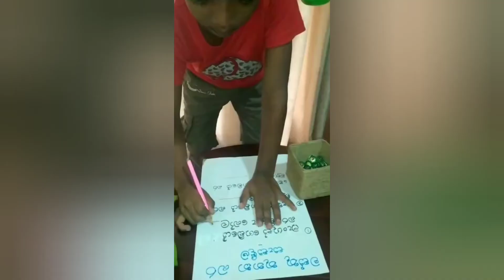අභිමත ඒකකයකින් බර මනිමු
පුංචි ඔයාගෙ වයසේම යාලුවෙක්ගෙන් සරලව, ක්‍රියාකාරකම් ඇසුරෙන් පාඩම් ඉගෙන ගන්න අපි හා එක්වන්න..   ❤
Hi friends
Welcome to " Sesath Lessons"